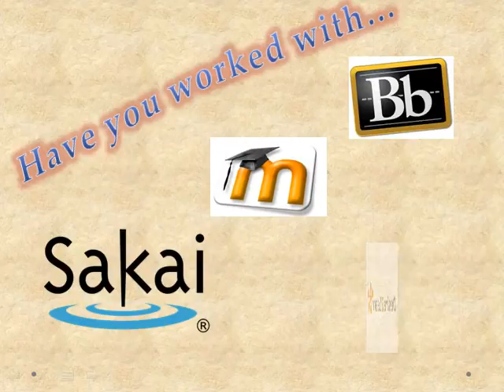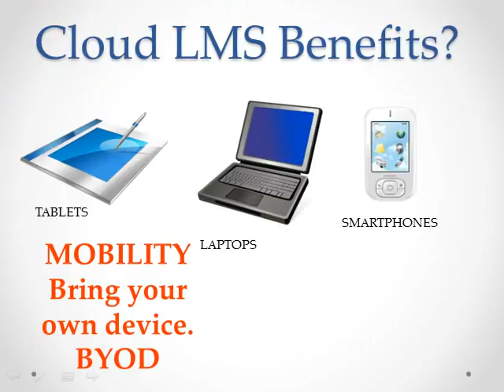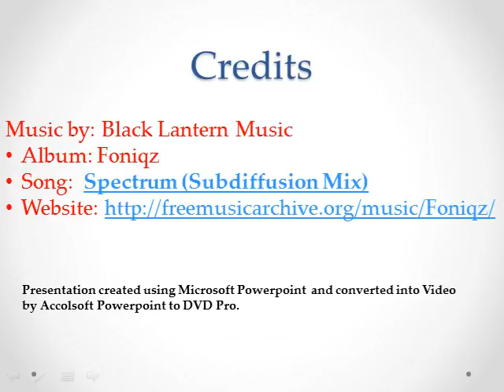Launchpad2.wmv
ETEC 522 Cloud LMS Presentation Launchpad